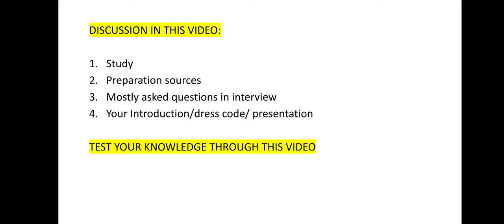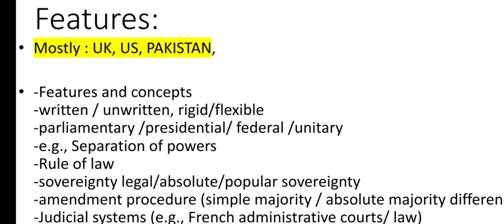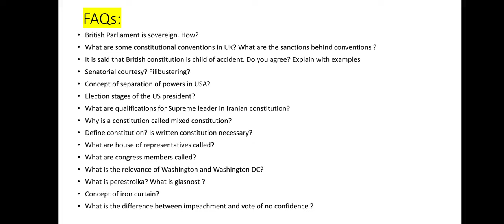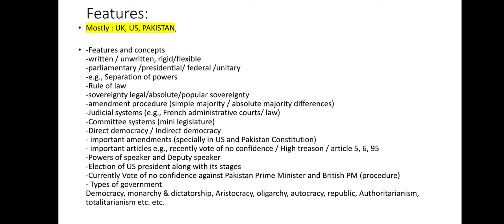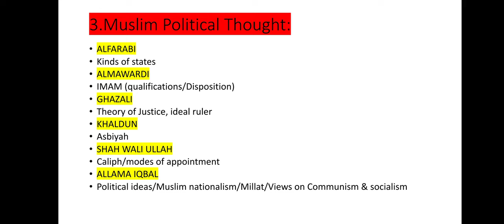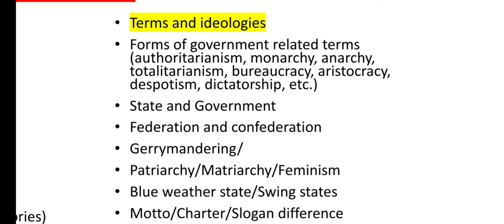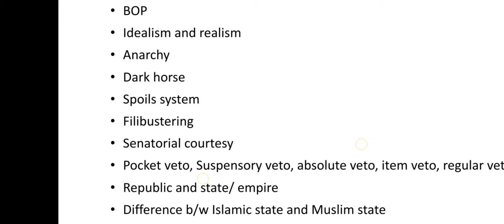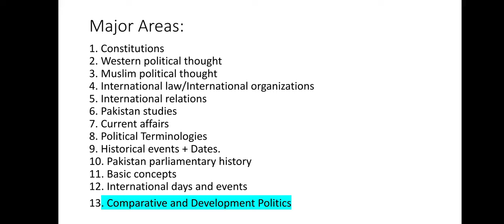Political Science Interview |Lecturer Guidelines, preparation, Material, Sources Part 1